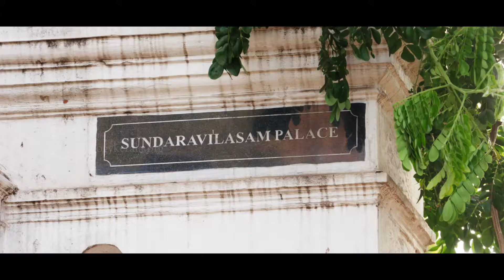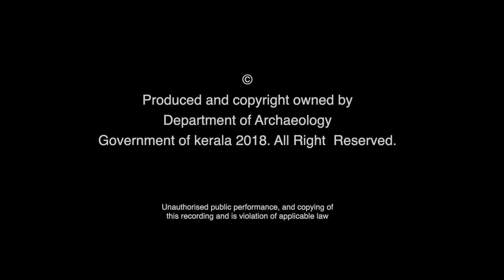സുന്ദര വിലാസം കൊട്ടാരം | Sundara Vilasam Kottaram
പദ്മനാഭ സ്വാമി ക്ഷേത്രത്തിനു വടക്കു കിഴക്കായി സ്ഥിതിചെയ്യുന്ന  സുന്ദരവിലം എന്ന അതിമനോഹരമായ കൊട്ടാരം കേരളം വാസ്തുഭംഗിയുടെയും , പാശ്ചാത്യ നിയോ ക്ലാസിക്കൽ ശൈലിയുടെയും പ്രതീകമാണ്.